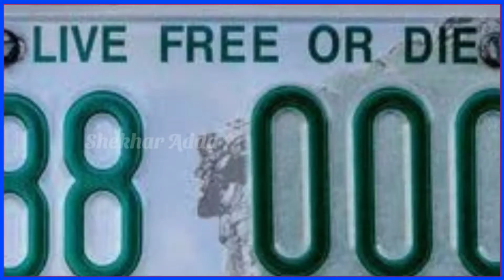375 రోజులు కడుపుతోనే ఉన్నా మహిళ || telugu new Facts || shekhar Adda || Episode 36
375 రోజులు కడుపుతోనే ఉన్నా మహిళ ||  telugu new Facts || shekhar Adda || Episode  36

episode 36

Telugu facts
Intresting facts in telugu
Intresting facts
Amazing facts
Amazing facts in telugu
Shekhar adda facts
Shekhar Adda facts
Telugu intresting facts
Intresting facts you never know
Top 100 intresting facts in
100 facts in telugu
Facts in telugu latest
Latest telugu facts videos
10 facts in telugu
Episode 36

హాయ్ ప్రెండ్స్  మా ఛానెల్ లోని వీడియోస్ చూడడానికి వచ్చిన ప్రేక్షక దేవుళ్ళకు ధన్యావాదాలు

మేము ఎంతో కష్టపడి ఇష్ట పడుతూ వీడియోస్ చేస్తున్నాము మా కష్టాన్ని ఆదరిస్తారని కోరుకుంటున్నాము

మా ఛానెల్ లో క్రియేట్  చేసే వీడియోస్...
Intresting facts , unknown facts, telugu unbelievable facts etc. ఇలా మరెన్నో...

     ఒకసారి మా ఛానల్ లోని అన్ని వీడియోస్ చూడండి

మా ఛానెల్ కనుక మీకు నచ్చినట్లయితే సబ్స్క్రైబ్ బటన్ ను నొక్కండి పక్కన ఉన్నా గంటా గుర్తుపై నొక్కి ఆల్ బటన్  పై మళ్లీ నొక్కండి అంతే మేము చేసే ప్రతి వీడియో అందరికంటే ముందుగా మీకు వస్తుంది

Note :- image and video used in this video are belongs to respected owners not mine thanks to them